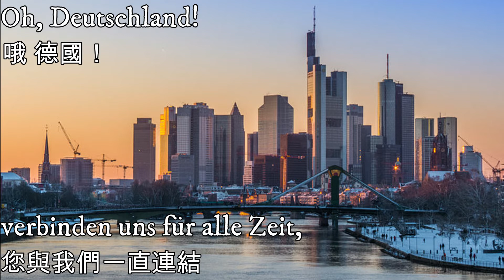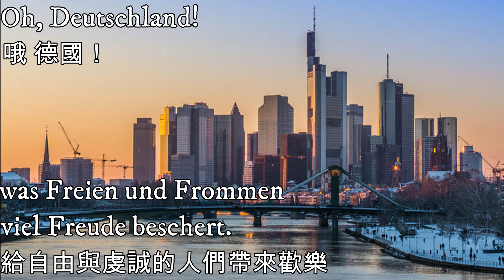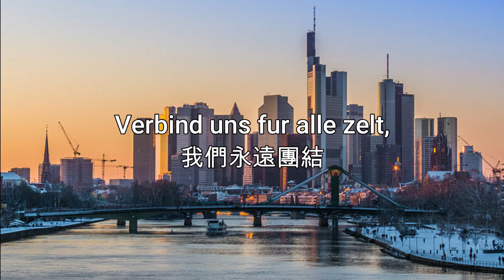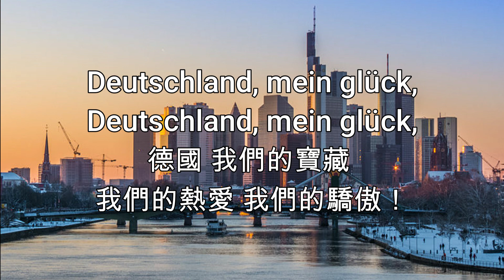Oh，Deutschland!—哦 德國！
這是一首蘇聯國歌旋律的德國愛國歌曲